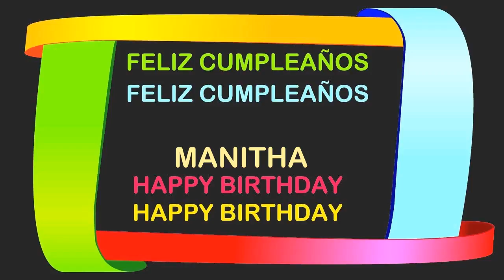Manitha Birthday Postcards & Postales